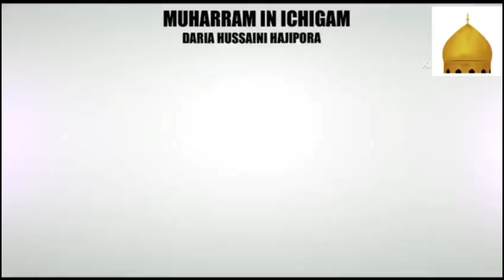Abbas sham e ghariba bularahi hai tumhay. 2023 Recited by Aamir hussain.Kalam: Akhter Hussain Mir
Daira Hussaini Hajipor Aliabad Ichigam